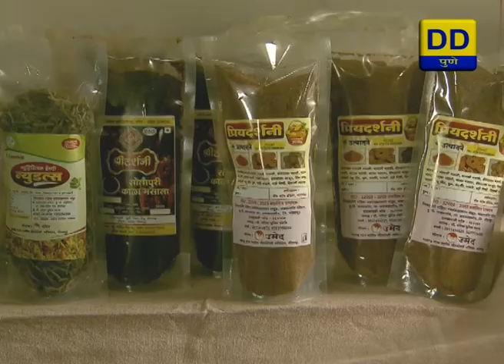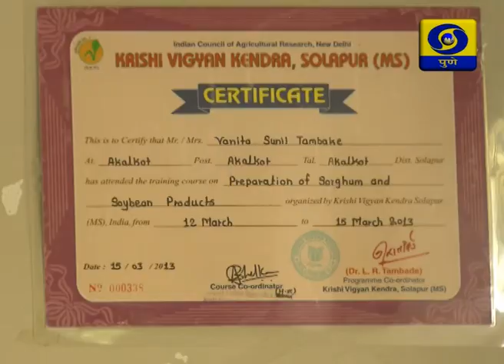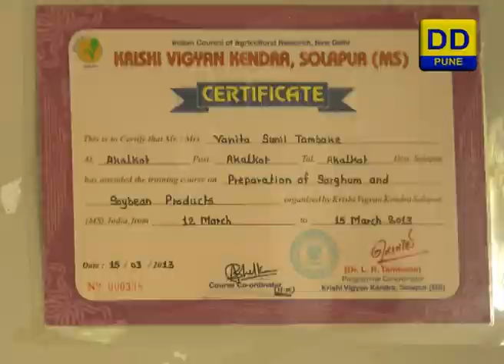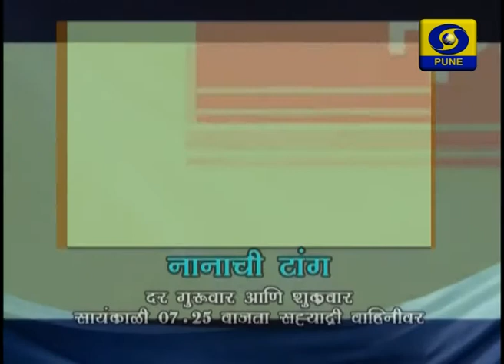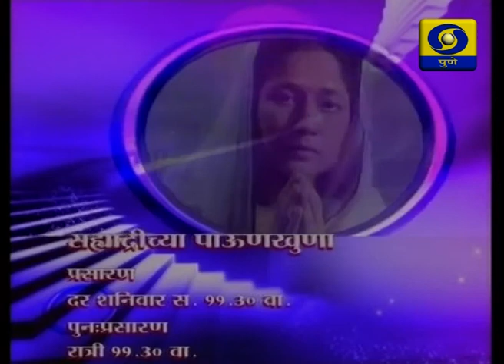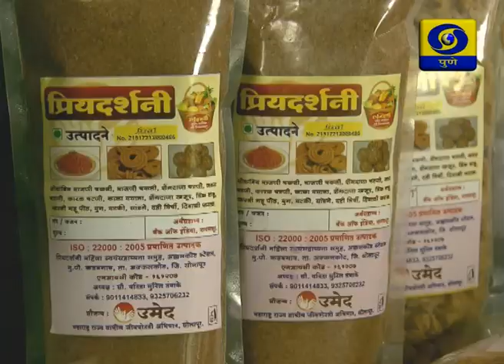DDPUNE_27/09/19_Amchi Mati Amchi Manse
1) A Success Story On Papaya
2) A Programme on Agricultural Supportive trade by Womens.

DOORDARSHAN PUNE